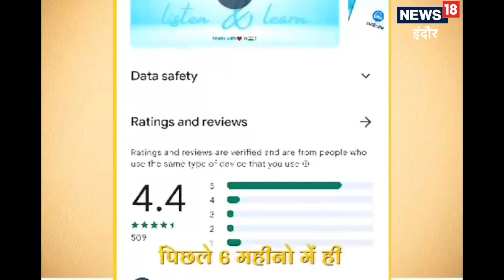अब चलते-फिरते कर सकेंगे पढ़ाई, दृष्टिहीन विद्यार्थियों के लिए यह App बन रहा वरदान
राहुल दवे/इंदौर. दृष्टिहीन विद्यार्थियों को पढ़ाई के लिए घंटों इंतजार करना पड़ता हैं, क्योंकि घर या सामाजिक संस्था की मदद के बिना पढ़ना संभव नहीं हो पाता. ऐसे में इंदौर में रहने वाले अंकित मालवीय ने उनके दर्द को समझा. जिन्होंने मेक इन इंडिया के तहत ऑडियोबुक ऐप तैयार किया है.

इसका नाम Audicate ऐप दिया है. ऐसा पहली बार है जब किसी ऐप पर विद्यार्थी कोर्स का सारांश सुन सकेंगे. इस ऐप पर यूपीएससी, नीट और पीएससी सहित अन्य विषयों की ऑडियो बुक का संग्रह है. इसमें विजुअल ऑडियो में 500 से अधिक बुक और धार्मिक ग्रंथ गीता को रखा गया है. कक्षा 6 से 12वीं तक की एनसीआरटी बुक भी इसमें उपलब्ध है. यह ऐप दृष्टिहीन विद्यार्थियों के लिए वरदान साबित हो रहा है. इस पर उनके लिए रजिस्ट्रेशन भी मुफ्त है. यानि उन्हें किसी तरह का कोई शुल्क नहीं देना होगा.

पढ़ाई के तरीके को भी बदला
news18
Audicate App के डायरेक्टर और फाउंडर अंकित मालवीय ने बताया कि इस ऐप को गूगल प्ले स्टोर से बिना किसी शुल्क के डाउनलोड कर सकते हैं. उन्होंने कहा कि बदलते समय के साथ-साथ पढ़ाई करने तरीका भी बदल गया है. Audicate के माध्यम से विद्यार्थी अपनी सुविधा के अनुसार पढ़ सकते हैं. इसके साथ ही दृष्टिहीन विद्यार्थियों को भी इस ऐप फायदा मिलेगा.
ऐसे स्टूडेंट्स के लिए रजिस्ट्रेशन फ्री रखा गया है. जबकि सामान्य छात्र निर्धारित फीस देकर ऑडियोबुक इस्तेमाल कर सकते हैं. इसमें कोर्स की अलग-अलग फीस है.

सामग्री को बेहतर ढंग से समझने में मिलेगी मदद
Audicate की ऑडियोबुक विशेष रूप से सीखने में अक्षम और ऐसे छात्रों के लिए फायदेमंद हो सकती है, जिन्हें पढ़ने में कठिनाई का सामना करना पड़ता है. ऑडियोबुक सुनने से छात्रों को सामग्री को बेहतर ढंग से समझने और जानकारी को अधिक प्रभावी ढंग से बनाए रखने में मदद मिल सकती है. इसके अतिरिक्त, ऑडियोबुक ऐप अक्सर बुकमार्किंग और स्पीड एडजस्टमेंट जैसी सुविधाओं की पेशकश करते हैं, जिससे छात्रों के लिए नोट्स लेना और अपनी गति से अध्ययन करना आसान हो जाता है. कुल मिलाकर, ऑडियोबुक ऐप भारतीय छात्रों के लिए एक मूल्यवान उपकरण हो सकता है, जो शैक्षिक सामग्री की एक विस्तृत श्रृंखला से जोड़ता है.